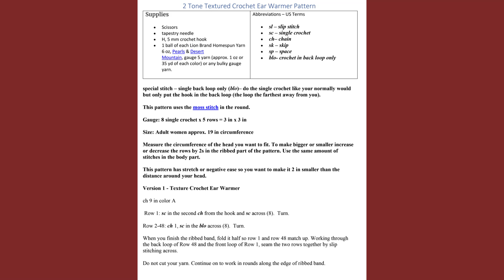Make Free Two Tone Ear Warmer Crochet Pattern Quick Easy Lion Brand Homespun Yarn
There is a free PDF. This pattern uses Lion Brand Homespun. There is a free matching cowl pattern too.